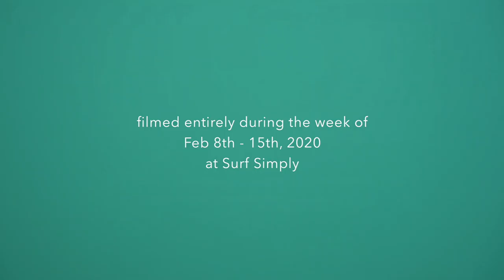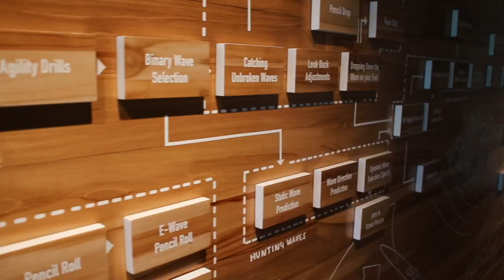A Week at Surf Simply | Feb 8-15, 2020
"It is the NFL post game practice, meets your honeymoon." - Bonnie Tsui